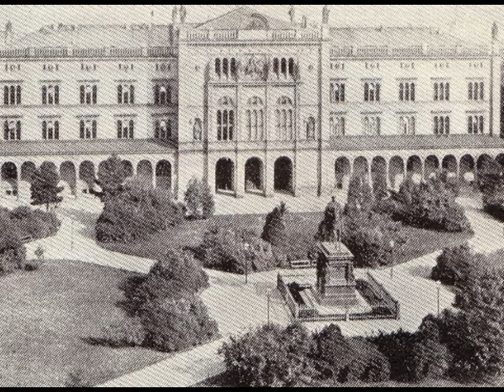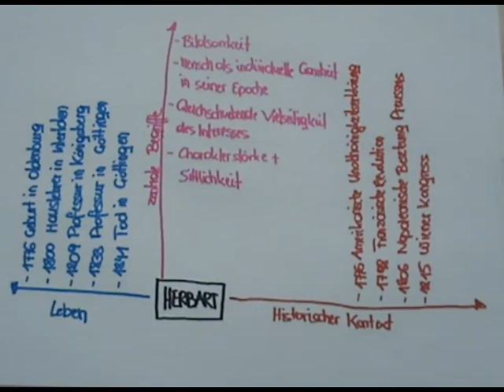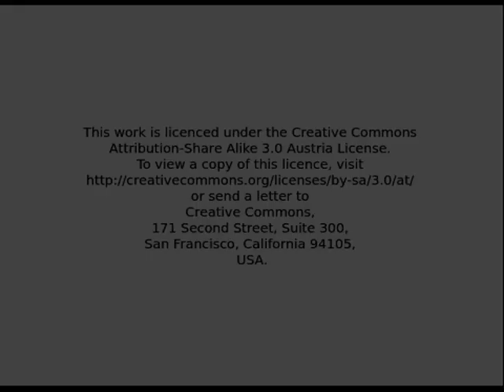Herbart Biografie Orientierung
Das Leben von Herbart